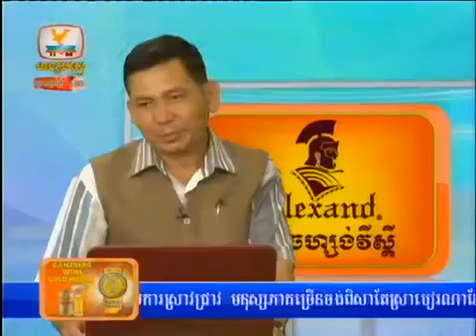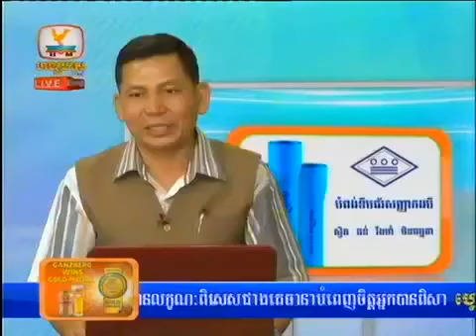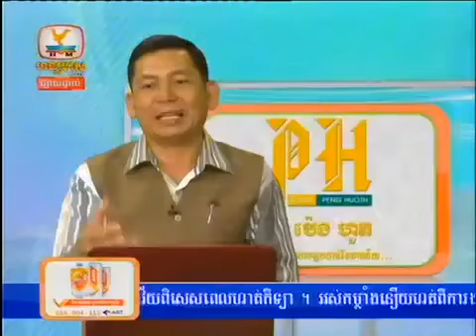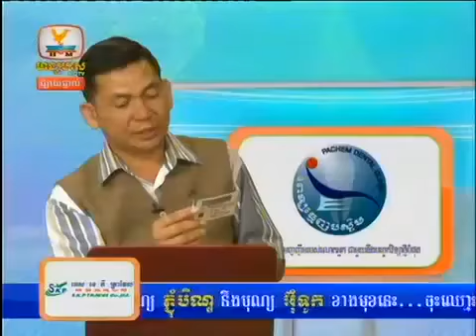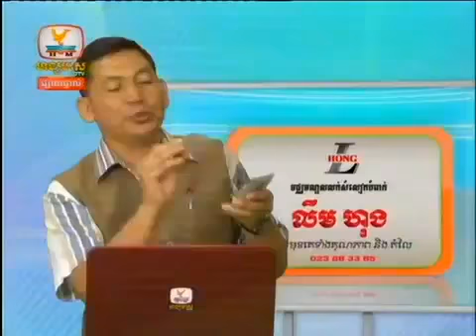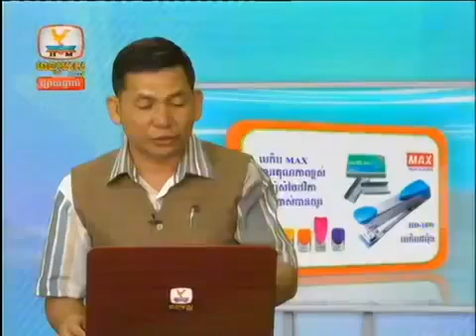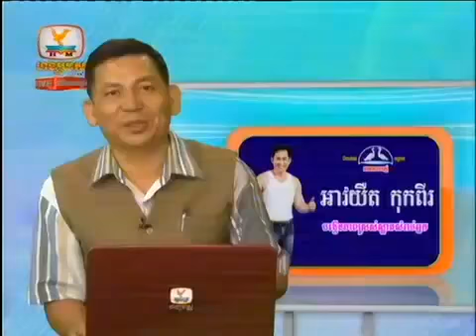Khmer News, Hang Meas HDTV, 08 August 2014 Part 08 uZHwPMg8zpA R9dDhk8lzCc